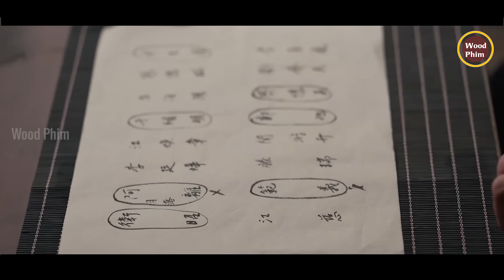Review Phim: Lưu Thủy Điều Điều (Bản Full) 1-40 | Nhậm Gia Luân | Lý Lan Địch | Từ Chính Khê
Tóm Tắt Phim Hay | Lưu Thủy Điều Điều Full Tập 1 - Tập 26
► Wood Phim không sở hữu tất cả các tư liệu trong video mà tuân thủ luật bản quyền và sử dụng hợp lý luật Fair-Use
© Bản quyền thuộc về Wood Phim
© Copyright by Wood Phim & Do not Reup